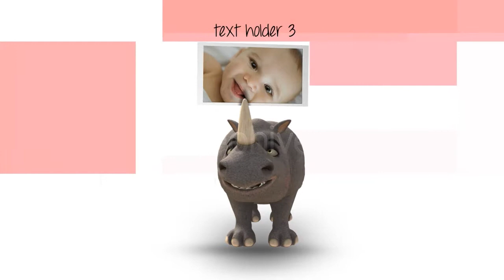Chanfa Rino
This easy to personalize project with a jazzy song features a happy bobbing 3D rhino to introduce your wiggly photos (or videos) with a smile. This is ideal for projects including children or baby photos! Furthermore, the three background colours are totally customizable, and you can even substitute your own background.
The song is Jazz Wind by migueljl. It is not included but you can find it
This project only works for After Effects CS5 or later. The free font download link is included in the read-me file.